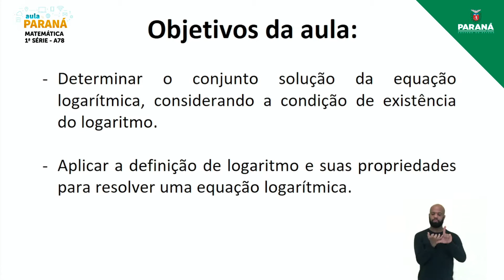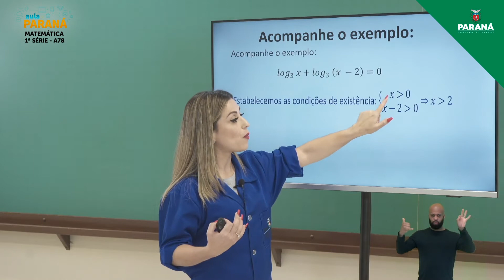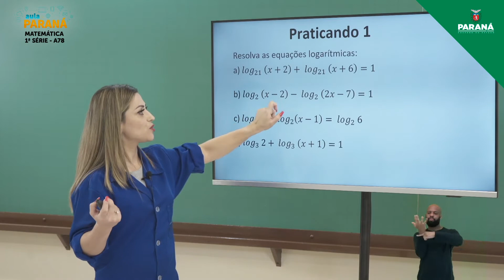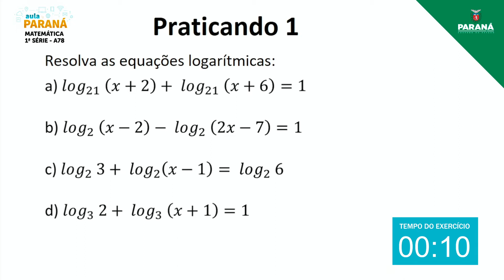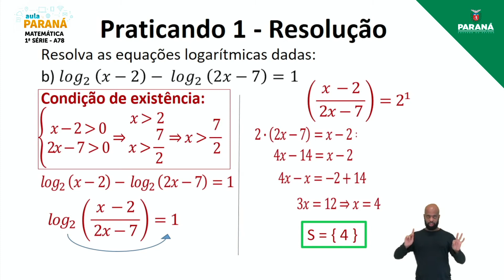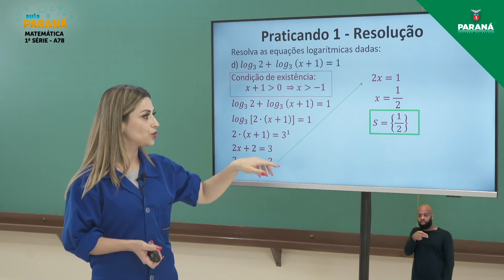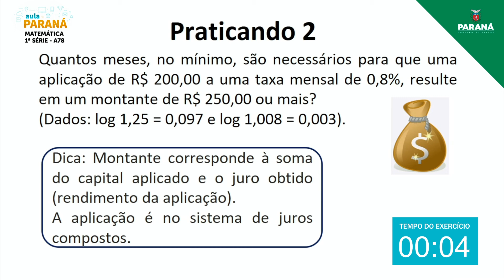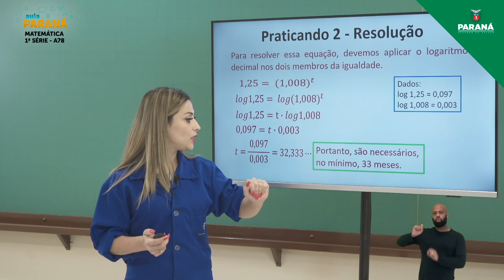2021 | 1ª Série | Matemática | Aula 78 - Equações Logarítmicas – II